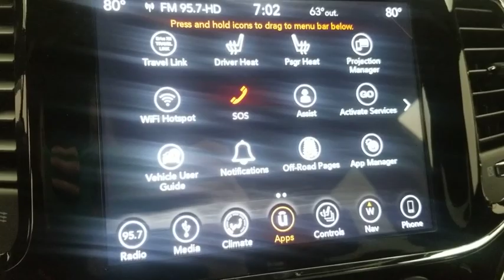2019 Jeep Grand Cherokee Grand Rapids, Grandville, Rockford, Ada, Coopersville, MI J9546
Bright White Clearcoat N 2019 Jeep Grand Cherokee available in Grand Rapids, MI. Servicing the Grandville, Rockford, Ada, Coopersville, MI area.